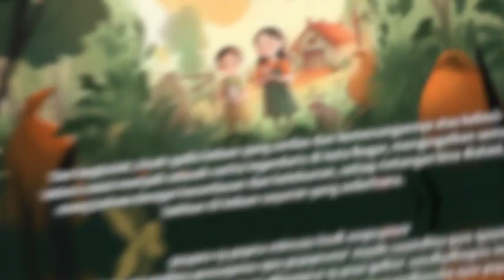Kayla Gadis Kebun Yang Cerdas | Menjaga Kebun Sayur Dari Hama Tanaman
Kayla gadis kecil yang cerdas, dia berhasil menjaga kebunnya dari hama pemakan sayuran di kebunnya.

Simak ceritanya ya.